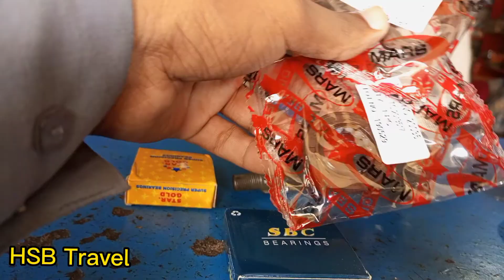aj subh subh he Rakshow ko dhaka lagya dimagh kharab hogya|HSB Travel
aj subh subh he Rakshow ko dhaka lagya dimagh kharab hogya

stande per to logon ney mujhe tang kar k rakhy diya hai